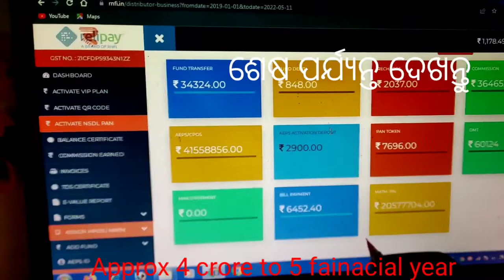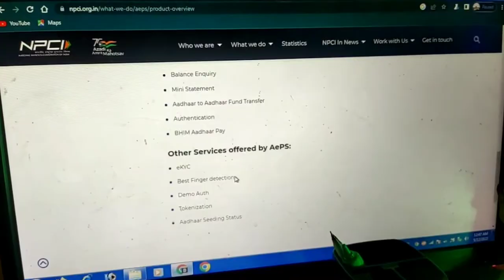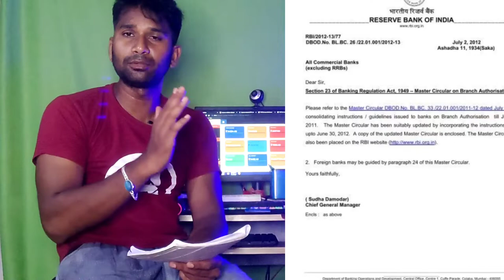Aeps new update 2022 Npci new update urjent warring by RBI to All Aeps company Strictly Action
How do I get an AEPS service?
What's the benefits of AEPS?
What is Aeps cash withdrawal?
What is a Aeps?
What is Aeps cash withdrawal limit?
aeps registration
aeps full form
aeps balance enquiry
aeps app
aeps portal
aeps registration online
aeps service
aeps portal login